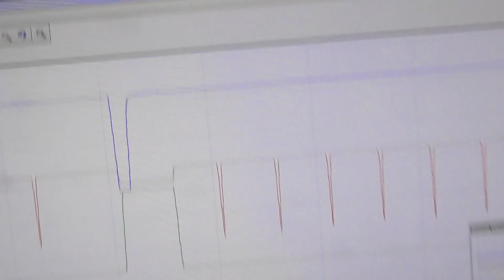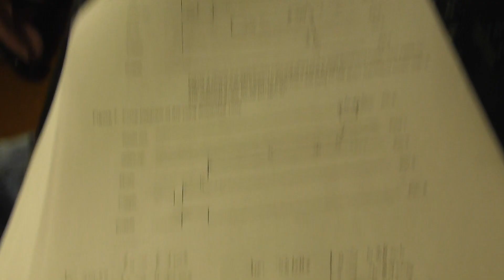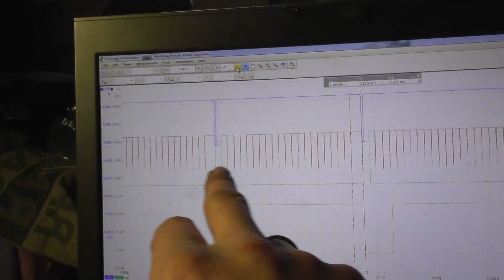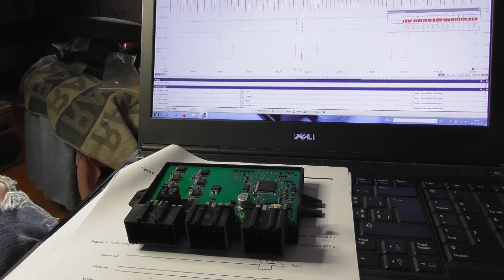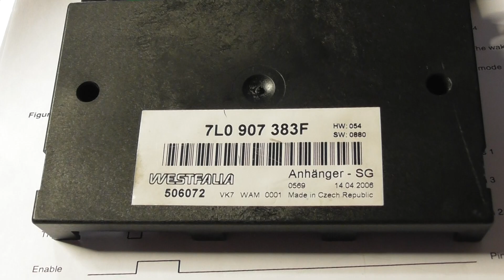ECU repair Part 2 - Porsche Cayenne Trailer module - 7L0907383 Watchdog is not happy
Control module repair on component level. Here i'm diagnosing a watchdog timeout, caused by the MCU which lost a part of it's firmware.